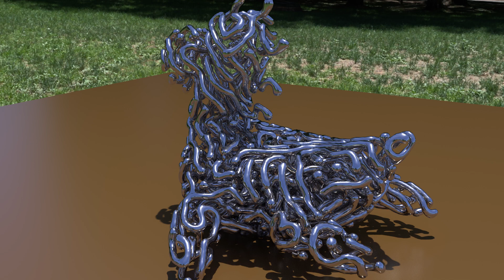3d Reaction Diffusion in Houdini (better render)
(updated render, without glitches, and with some camera movement.)

My attempt at the effect described in The model/simulation was done in Houdini 17.5, with the rendering in Redshift. The process performs an iterative voxel-based reaction diffusion that is bound by a larger shape to produce the final image.

The artifacts are from my attempts to add motion blur (which doesn't work because each frame recomputes the bounding polygon mesh seen). It is about 4 hours of rendering for this clip.